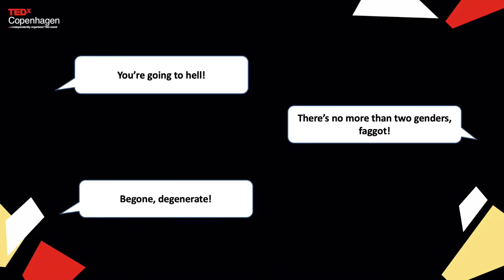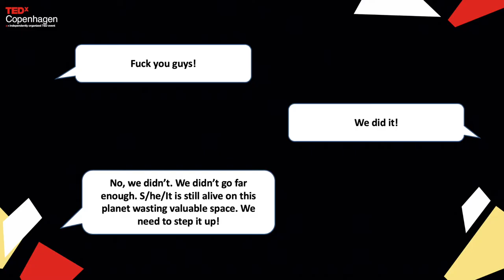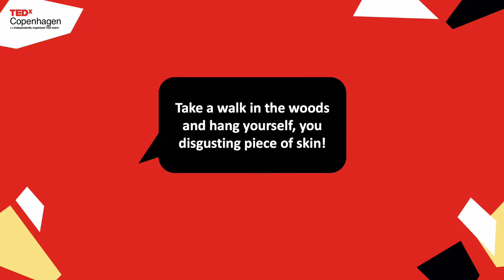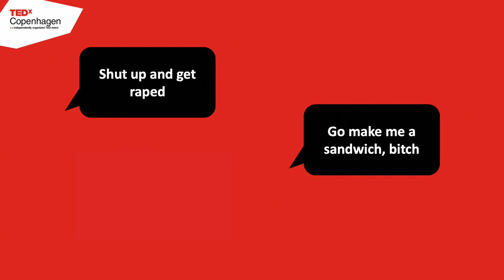Don't feed the trolls - Fight them | Maia Kahlke Lorentzen | TEDxCopenhagen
“Don’t feed the trolls” is a common thing to say when people complain about these pesky internet creatures. But as internettrolling is increasingly taking the forms of organised cyberharassment, ignoring them is not an option. In her talk, Maia explains how online harassment threatens freedom of speech and has a few suggestions on what *you* should do, when you meet trolls in the digital forests. Maia is an author, tech-activist and strategic advisor living and working in Denmark, Copenhagen. She works with the network Cybernauterne to teach cybersecurity and digital litteracy, and she's a founder of the tech-activist collective DO:TOPIA.

Her work focuses on online harassment and trolling on social media, and their effects on public discourse. She published the book "Can trolls be tamed?" in Danish in the spring 2019. She also researches and spreads awareness on internet subcultures and online extremism.

Maia has a background in the non-profit world, having worked as a digital strategist for Greenpeace and Amnesty International. This talk was given at a TEDx event using the TED conference format but independently organized by a local community.